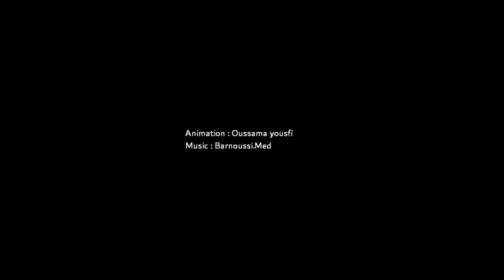Nosos Trailer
a short animation released in september 2021
describing the character "nosos'
The concept behind is a self representation through a character who got absorbed by his own hat (thinking) and the jellyfish (blackthoughts) escape from it
the music is made by mohamed el barnoussi